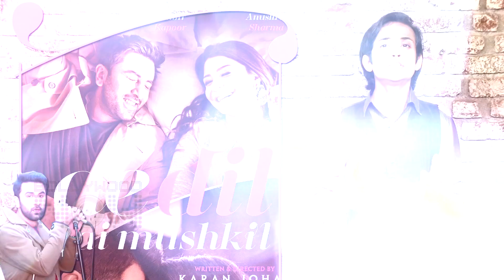Ae Dil Hai Mushkil Trailer Review | Aishwarya Rai Bachchan, Ranbir Kapoor, Anushka Sharma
Karan Johar's much awaited 'Ae Dil Hai Mushkil' is out with its first Official Trailer and Bollywood Now is here with its Trailer Review. You don't wanna miss this. Hit PLAY NOW.

Host: Korak Roy
Director: Triparna Rout
Camera: Faizan Ansari
Editing: Sunil Dhanve
Creative Head: Swati Rohatgi
Producer: Rajjat A. Barjatya